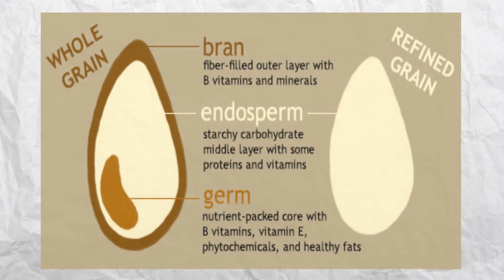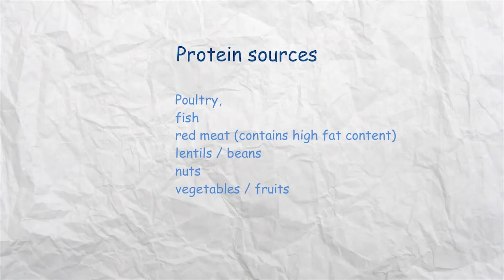WANT TO BE HEALTHY IN RAMADAN??